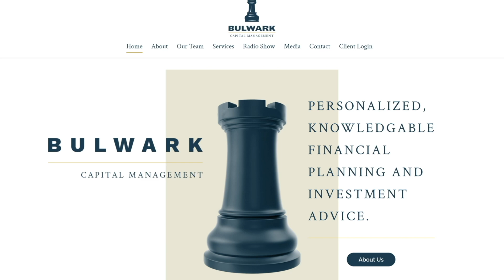Would God Really Choose RFK, Jr. To Dismantle The Public “Health” Industry?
I discuss why God told Samuel He should be Israel’s only king and what happened when the people chose Saul instead. I connect this to RFK Jr.'s belief that God might use him for health reform and share my personal experience with eating naturally for better health. It's a blend of biblical lessons, modern insights, and practical health advice.